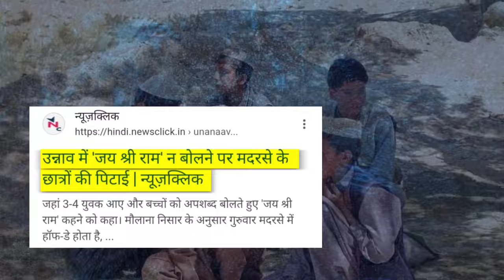Jay Bhim न बोलने पर दलित युवक ने ब्राह्मण युवक पर चाकू से किया हमला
Jay Bhim न बोलने पर दलितों ने ब्राह्मण युवक पर किया हमला